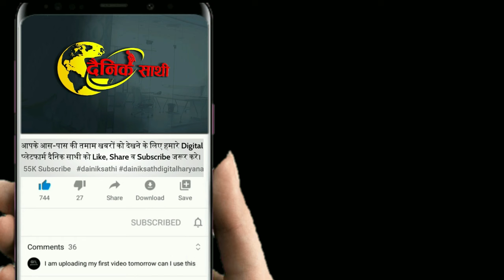Dainiksathi:गौरक्षक सोनू के अंतिम संस्कार में रेवाड़ी में उमड़ा जनसैलाब | GORAKSHAK| SONU GORAKSHAK